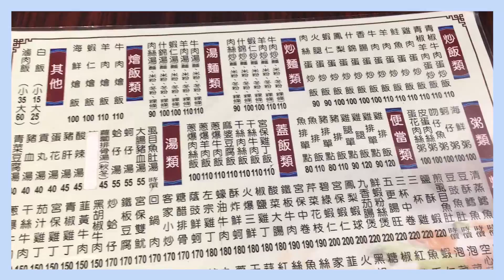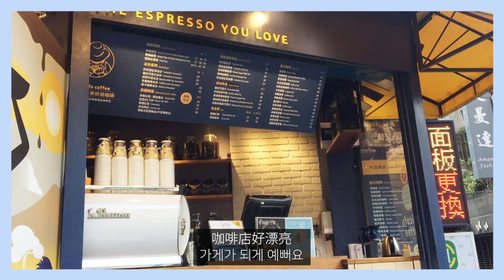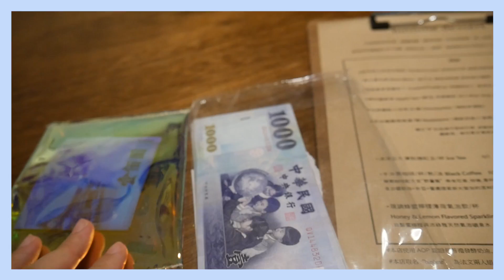대만여행Vlog 어떤 날은 여행자도 휴식이 필요하다